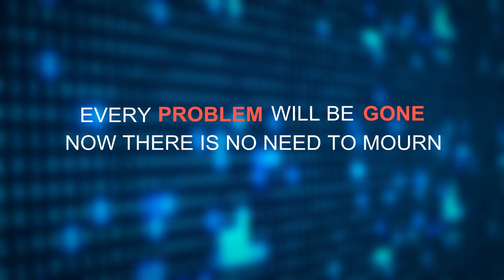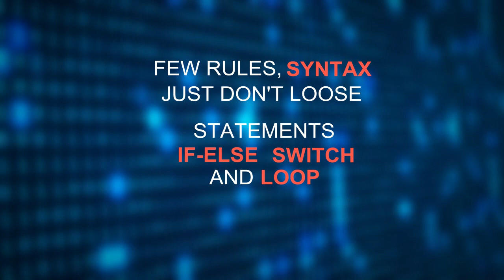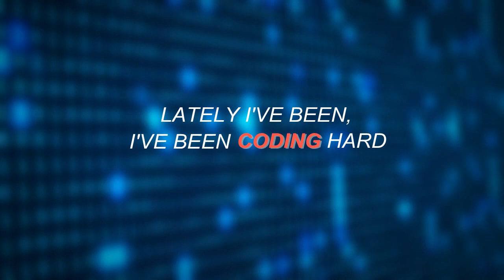"Coding SuperStar" | The Programming / Coding Song | A Computer Science Song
Why Programming, What is Programming? - in a short song.

"Coding SuperStar"
The Programming/Coding Song
A Computer Science Song

Lyrics & vox by: M :)

with apologies to OneRepublic and the general public.

The following lyrics can be reused by anyone,
to make a more professional cover song with some original music.

Lyrics
it's been a long time
since we had this mood
with potential and power
let's not be rude

there's sooo much
that we can do
it's just a matter of how
& when we learn to do

.learn what?
.coding.
.what?
.programming.

THE
CODING SONG title

first switch the computer ON
in a group or if alone
every problem will be gone
now there is no need to mourn

put everything else aside
open editor, let's write
everything will be alright
leave just your old fright

few rules, syntax, just don't loose
statements if else switch and loop
stick-to-the-language that you choose
procedural or the OOP

algo first with a cool mind
read code, write code all you find
try out lot, just don't grieve
there's no wonder, you can't achieve

wonders you can achieve

what wonders
superpowers

(after compiling though)

lately i've been, i've been learning C
dreaming about the things that we could be
lately, i've been, i've been coding hard
sooner or later but
we will be super stars.

lately i'm on, i'm on coding spree
there is so much to learn & so much to see
lately i am, i am looking far
with the power of coding
we'll be super stars.

Precious is
the skill you earn
Powers are
the lessons you learnt

New languages
& new puns
new topics
as you learn.

Few more Days
& few more runs
few techniques

from your home
or on a run
freelance coding

get cool job
at google or SUN / CERN
spend with joy
the money you earn.

possibilities are really endless...

we'll be, we'll be super stars.

.Programming is a super power.
& it's super fun.

so, Just Choose any language &

START CODING TODAY.

THE END.